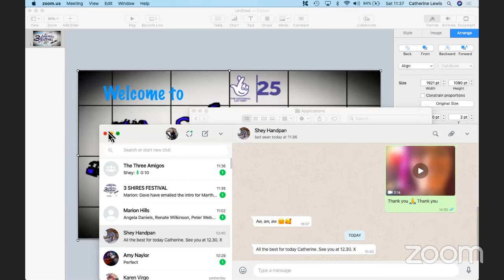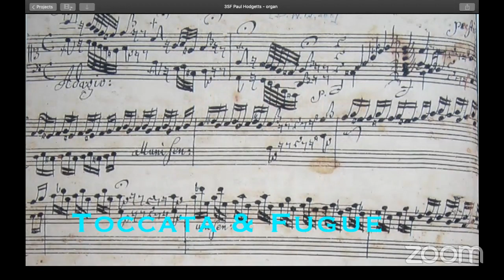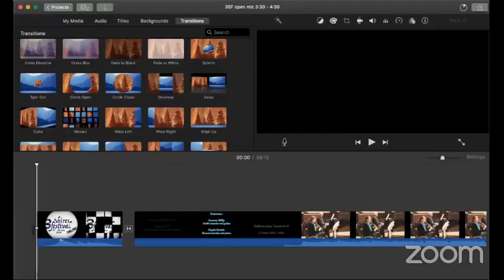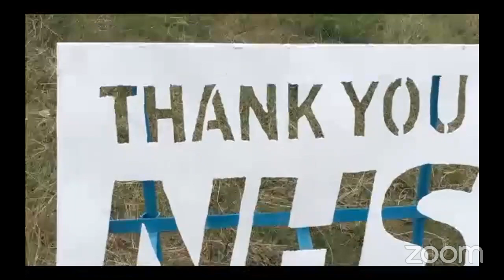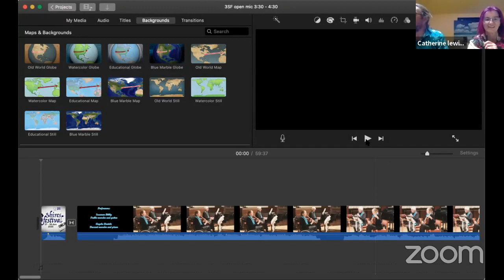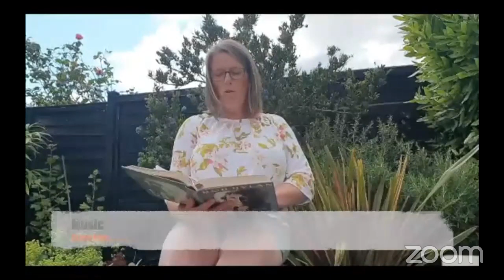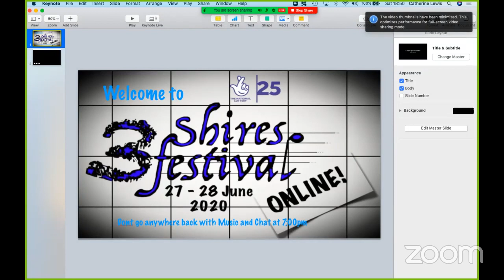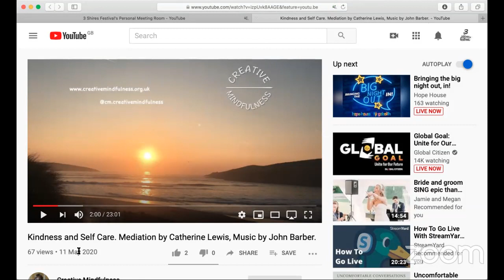3 Shires Festival's Personal Meeting Room